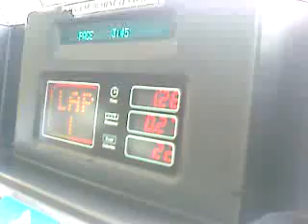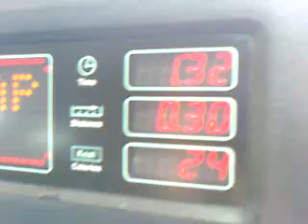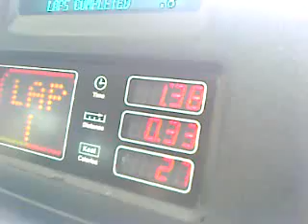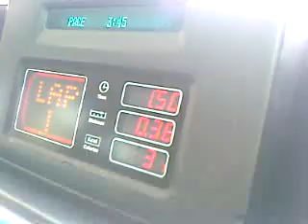Running was easy